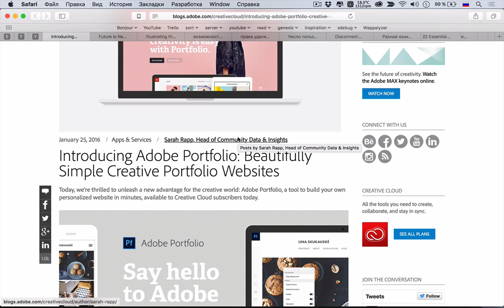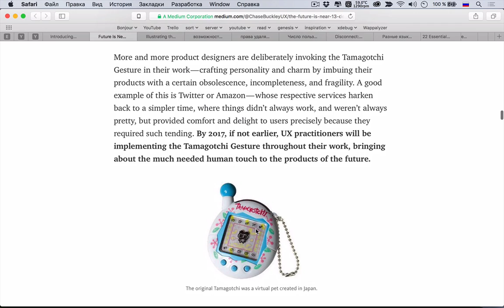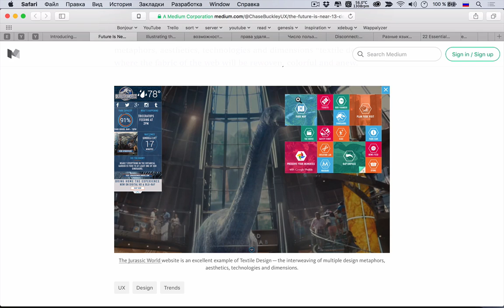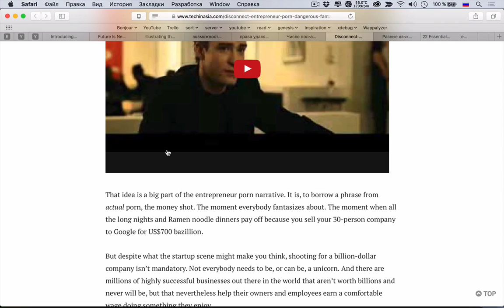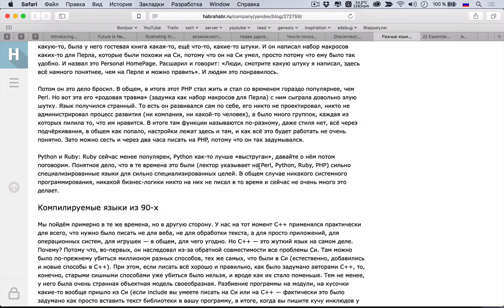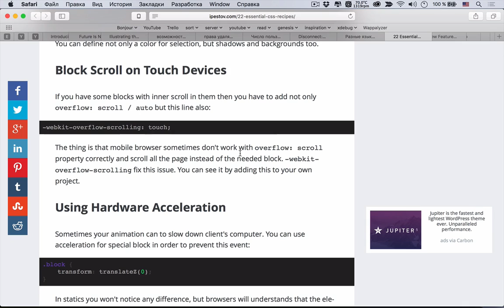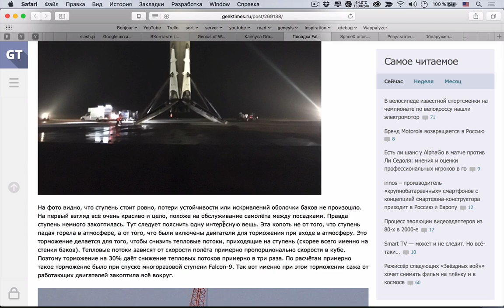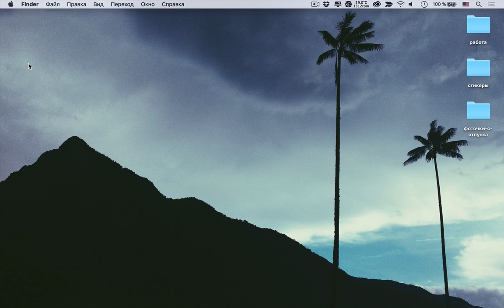13 UX предсказаний на 2017 год — uWebDesign подкаст #68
На этой неделе мы поговорили про UX предсказания на 2017 год (реально интересные), про разные языки программирования и области их применения по версии Яндекс и еще про практические CSS «рецепты» для работы!

Ссылки на темы:
• 01:27 Adobe представил сервис Portfolio
• 09:56 13 UX предсказаний на 2017 год
• 34:38 Иллюстрации в Web дизайне
• 38:46 Rutracker лишил правообладателей прав
• 44:14 Число пользователей с телефонами и планшетами Apple впервые за три года упало
• 47:47 Почему истории про успешных людей — зло
• 53:26 Разные языки программирования и области их применения
• 01:12:25 22 практических CSS «рецепта»
• 01:25:40 Codepen делает JavaScript консоль
• 01:26:30 Интеграция сервиса Unsplash в Slack
• 01:27:57 Google убирает из выдачи «пиратские» сайты
• 01:30:14 Snapster выделяют в отдельную соцссеть
• 01:32:10 WordPress обречен
• 01:36:30 Капсула Dragon от SpaceX успешно протестирована
• 01:38:14 Посадка Falcon-9: взгляд специалиста
• 01:43:25 SpaceX снова пробует посадить первую ступень Falcon 9 на морскую платформу
• 01:45:43 Результаты космического 2015 и самые ожидаемые события 2016
• 01:51:03 Обнаружены новые косвенные признаки девятой планеты Солнечной системы

Сегодняшняя музыка — Best Drum and Bass Podcast #064 – Dioptrics & Deeb.